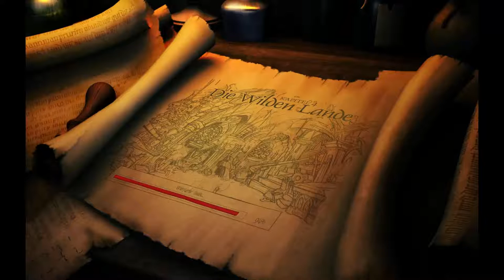The Book of Unwritten Tales - Die Telefonzelle [Part 35 | Let's Play | german]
In einem vom Krieg erschütterten Land hütet der greise Gremlin-Archäologe Mortimer MacGuffin das dunkle Geheimnis eines mächtigen Artefakts. Wer immer diesen Schatz sein Eigen nennt, wird das Schicksal der Welt bestimmen. Während die finstere Armee der Schatten ihre besten und verschlagensten Agenten aussendet, das Geheimnis an sich zu reißen, stolpern aufseiten der Allianz vier Helden wider Willen unverhofft ins Abenteuer.

Plattform: PC
Genre: Adventure
Untergenre: Point & Click
Release D: 02. April 2009
Publisher: JoWooD
Entwickler: King Art Games
USK: Freigegeben ab 6 Jahren